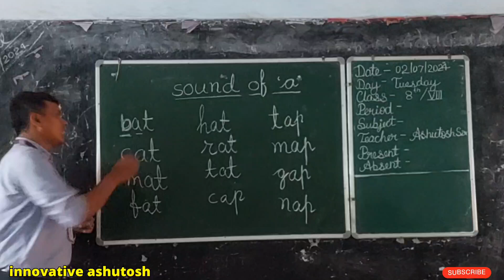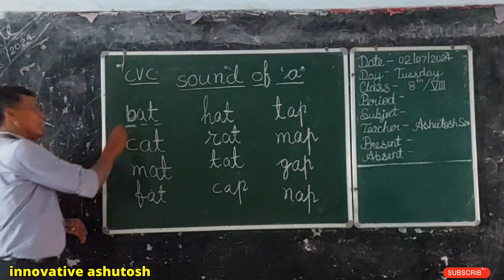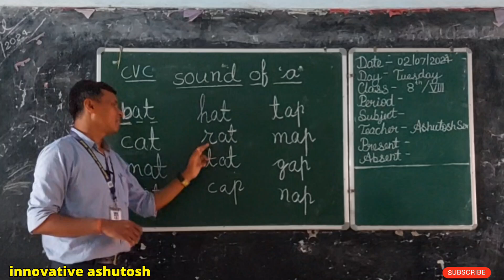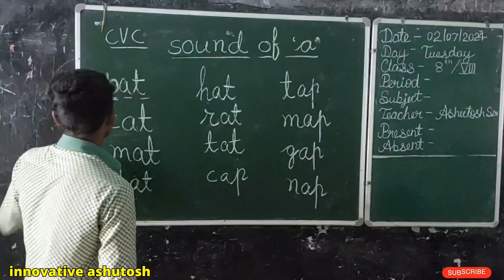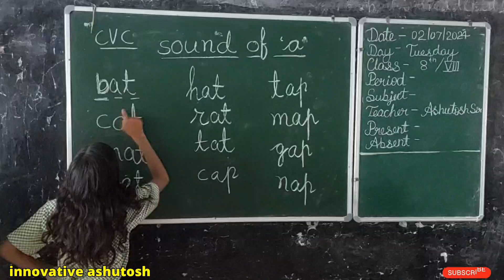sound of a | phonics | phonological awareness | gyansetu class